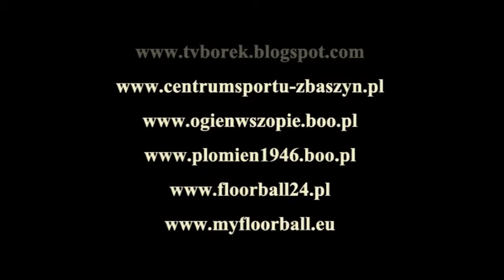09.01.2011r. Obra Trzciel - I po Ptokach 4:0 (1:0)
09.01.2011r. Obra Trzciel - I po Ptokach 4:0 (1:0)